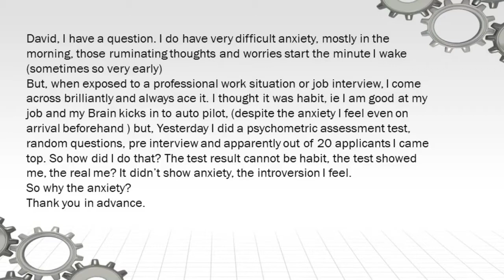How many faces do you have?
I am astounded at the extent that the emotional pain from anxiety, panic, depression and stress is often connected to a sense of fatalism that nothing can change. Especially as all the evidence shows that most people who embark on a course of CBT see substantial improvement. So why do the vast majority of people who struggle with these common mental health problems seem to accept that it is just the way it is!

I have known many hundreds of people who have struggled for years and years. And, for the most part I would say unnecessarily so. Because when they go through the Anxiety Wizard Program or have some face to face CBT they improve massively or are cured. Yet before they embark on treatment it seems like nothing can help.

The video I have linked to here goes some way to explaining this.  I have called it How many faces do you have but really it is about how many sub-personalities you have, and one of those is the sub-personality that carries your problem. Therefore the longer you inhabit that sub-personality the more hopeless you will feel.
In this video I talk about the Panic Pit Stop Program since it was made I have also created the Anxiety Wizard Program.